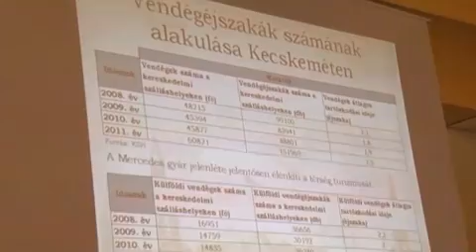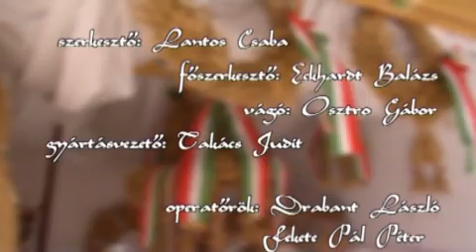Hírös Hét Fesztivál - Térségi Kertészeti és Élelmiszeripari Kiállítás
Forrás: Kecskeméti TV